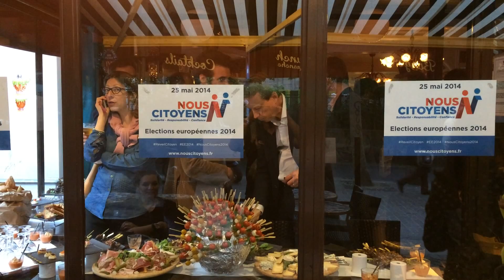Soirée électorale - Européennes 2014 - 25 mai 2014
Suite aux élections européennes 2014, les militants Nous Citoyens se sont retrouvés dans un café parisien afin de découvrir ensemble les résultats (1,4% au niveau national). Un bon score pour une première.